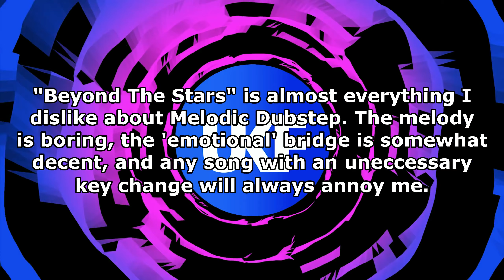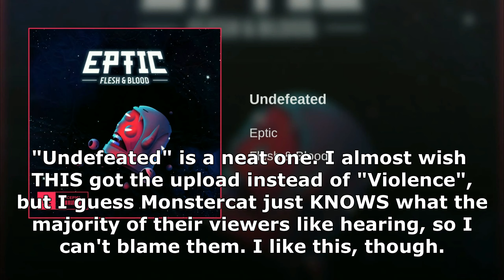Ranking Eptic - Flesh & Blood EP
Eptic's debut EP on Monstercat, even though I think it;s ok, is probably one of the better ones I've heard in a while. It;s not great, but it's definitely something I wouldn't mind listening to on a playlist. It has its flaws, yes, but overall, I'd give the whole thing like a 6/10.

Next Video: Ranking Duumu - Talk! EP